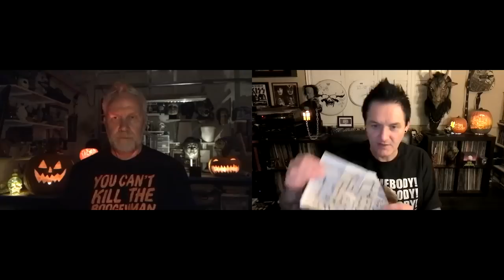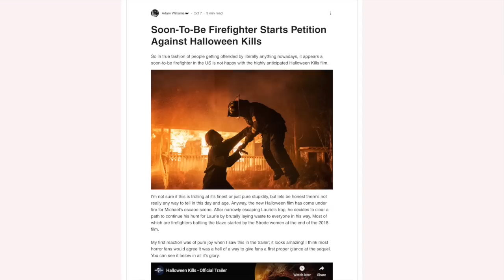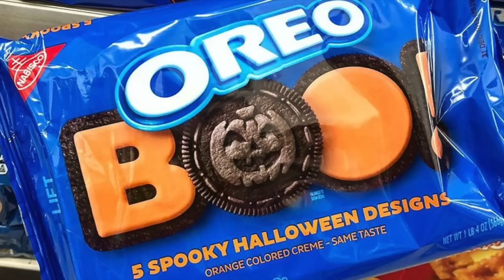Halloween Kills Review and Discussion - Horror Talk Myers Mask | The Thing with Two Heads - Ep. 37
We're Back! It's been a long time since we rock and rolled but it's time for us to FINALLY discuss Halloween Kills now that our NDA's have expired. We get caught up on things and discuss the future of the show. ROCK!